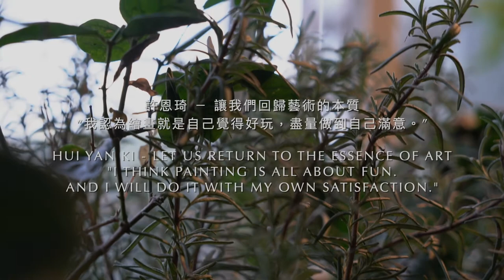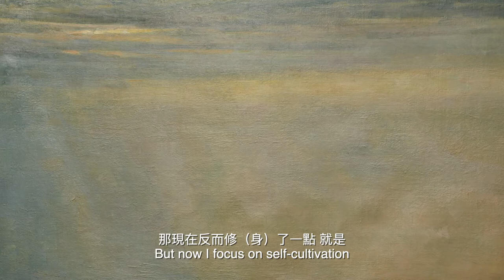天趣人物 Characters of Art of Nature - 許恩琦 Hui Yan Ki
《破冰2020》香港當代藝術展 - 藝術家訪談
“Breakthrough 2020 -  Master of Art in Hong Kong"  - Interview with Artists

參展藝術家: 朱達誠、林天行、呂豐雅、王守清、沈平、林鳴崗、許恩琦
Artist Participants: Chu Tat Shing, Lam Tian Xing, Eddie Liu, Wong Sau Ching, Shen Ping, Lam Man Kong, and Hui Yan Ki

展出時間 Exhibition Duration：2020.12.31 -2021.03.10

展覽地點 Venue：
香港天趣當代藝術館
香港荃灣美環街1號時貿中心21樓
Art of Nature Contemporary Gallery, 21/F, Mega Trade Centre,1 Mei Wan Street, Tsuen Wan, Hong Kong

展覽時間 Opening Hours：
星期一至五：上午10時至晚上7時
Monday to Friday: 10am to 7pm
星期六：上午10時至晚上6時
Saturday: 10am to 6pm